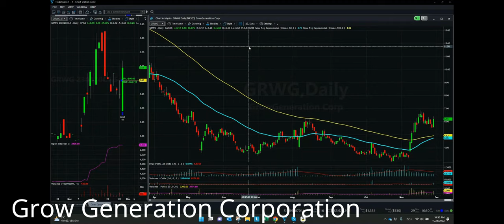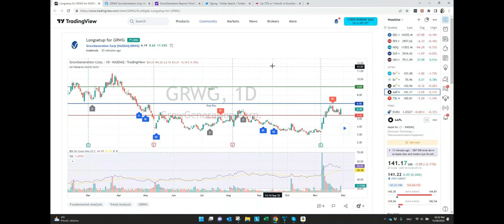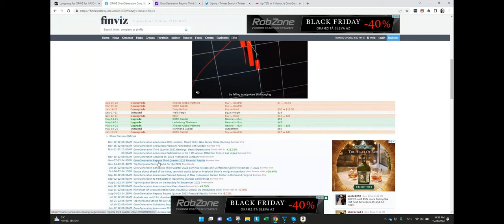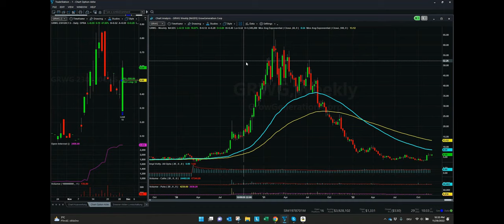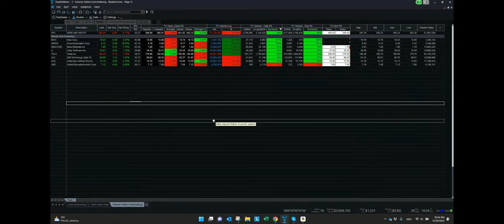NEW❗️Legalizations cause strong stock price increase📈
GrowGeneration Corp. operates a chain of hydroponic garden centers in North America and is a marketer and distributor of nutrients, growing media, indoor and greenhouse lighting, ventilation systems and accessories for hydroponic gardening.